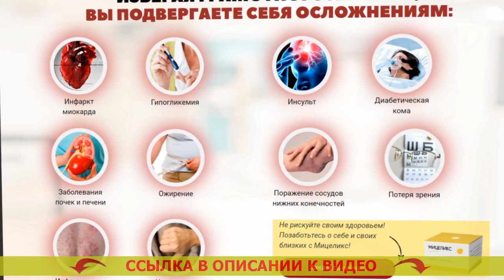Лекарства при диабете ⚡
Разработан для употребления повсеместно мужчинам и женщинам после 40 лет.
- Спокойно расщепляет избыточную глюкозу.
- Нормализует мочеиспускание.
- Предотвращает рост рака простаты для мужчин.
- Возрождает функции печени и почек.

Мицеликс – это средство для нормализации уровня сахара.
Созданию лекарства предшествовали десять прошедших лет исследований и три года тщательных клинических проб, доказавших его производительность в нормализации глюкозы, устранении учащенного мочеиспускания, ослаблении резистивности к инсулину.

Основным плюсом Мицеликса выделяется исключительно природный состав, стало быть он не только не вредит организму человека, но также оздоравливает его. Метформин отзывы врачей. Российская организация врачей рекомендует вещество для домашнего употребления. Лечение сд 2 типа препараты.

Каким образом действует Мицеликс. Медицинский препарат метформин.
Мицеликс обогащен ионами калия, именно они участвуют в переноске фосфатов, принятых в следствии протекания гликолиза. Сахарный диабет лечение терапия. Именно благодаря частицам калия глюкоза расщепляется быстрее – ее уровень в крови человека нормализуется. Чем снизить уровень сахара в крови. Прием калия дает возможность сбавить резистивность (толерантность) к инсулину. Лекарства для диабета 2 типа.

Диабет - одно из наиболее жутких болезней. Сиофор 850 отзывы при диабете 2 типа. Если вы желаете избегнуть его образования с возрастом, я рекомендую организовать очистку организма от скоплений глюкозы (внутреннего сахара), которые зародились с годами. Лекарства содержащие метформин.

Это не только предотвратит тяжелые последствия в перспективе, но и оздоровит ваш организм в настоящем. Арифон при сахарном диабете 2 типа. Сахар не только уничтожает внутренние органы и системы, но и еще угнетает ваше состояние, потому-то положительные изменения в своем здоровье вы почуете уже в конце нескольких дней применения Мицеликса. Лекарство диоген цена. Помимо прочего это лекарство поможет вам оздоровлять мочеиспускание. Метформин отзывы врачей.

Последний год советую Мицеликс основной части наших больных, и мнения о нем самые наихорошие. Лекарство от диабета метформин.

Лекарства при диабете Лекарства при диабете .